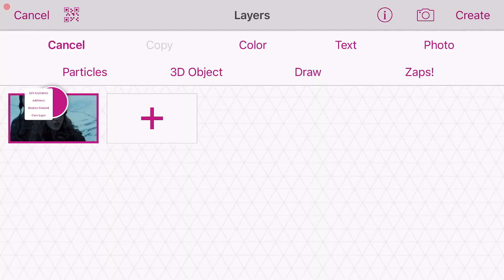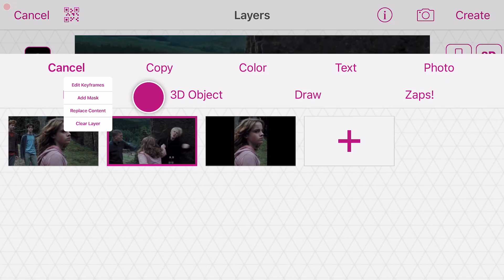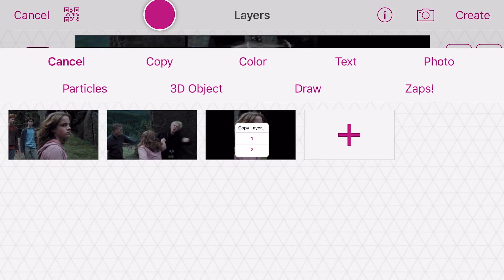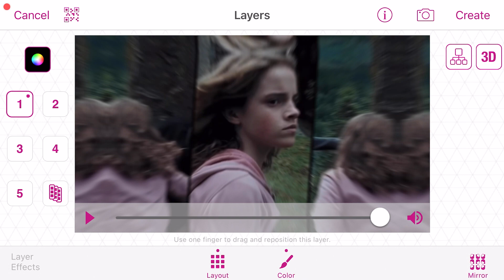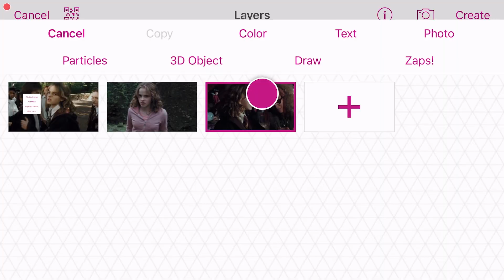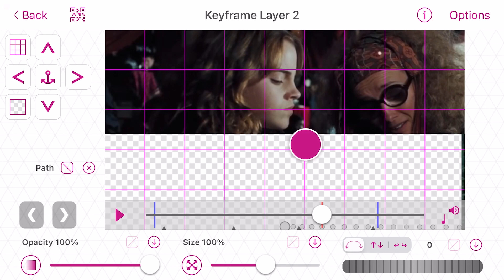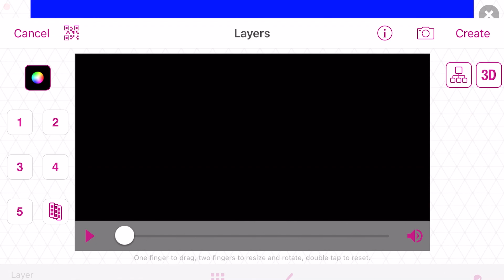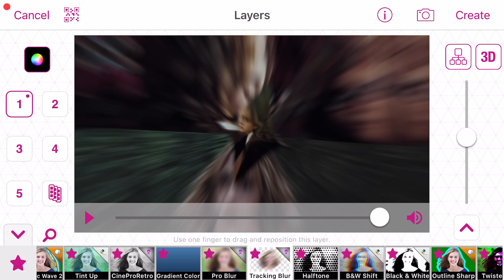badass ae like transitions on video star!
» request what you want to see in my next video!
if you need help dm me here!
apps I use
» final cut pro, after effects & video star
thumbnail ib: victoria.aep
transitions ib: euphormais on ig!
» person in the video: hermione granger